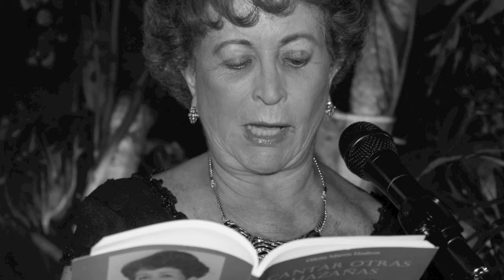Cuentistas del PEN en La otra esquina de las palabras (III)